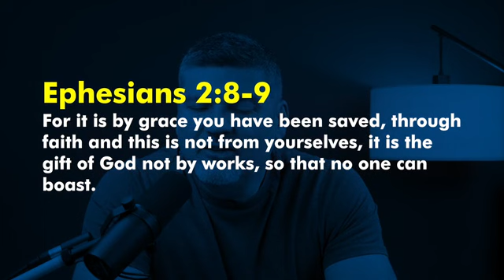Eye of the Needle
Points To Ponder | Eye of the Needle